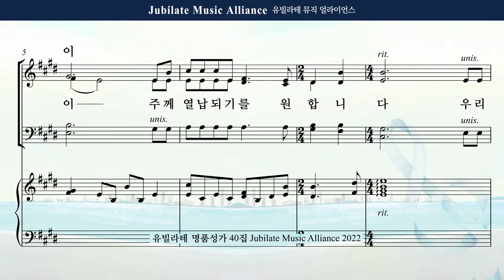[유빌라테 40집] 31-2. 최지은 - 기도송 Tenor